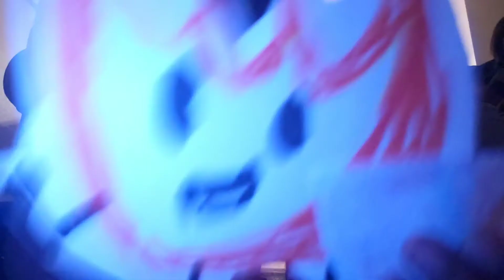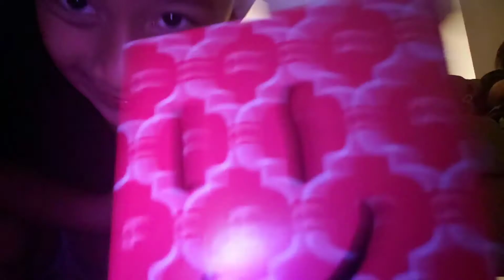My Battle for Dream Island part 2